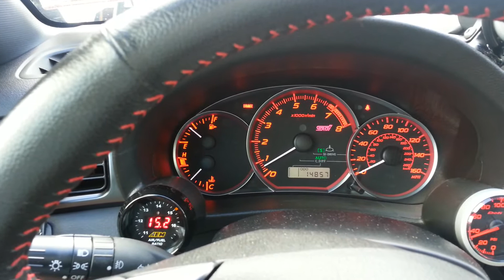13 STI upgraded injectors and rails ticking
Just put on Aeromotive 14134 fuel rails and fragola 6000 series hose and fittings.  Now I have this crazy ticking sound.  Its only audible from inside the car.  Pretty sure its an oscillating hardline, but who knows